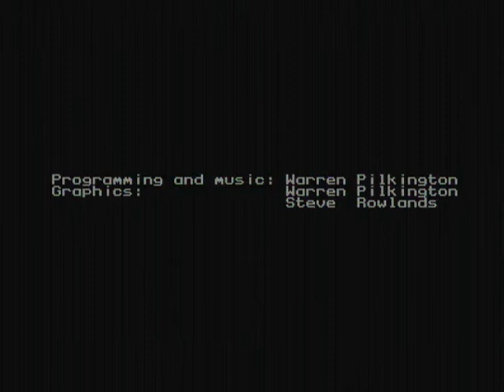Merry Xmas II - The EP (Commodore 64)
This is a music demo for the Commodore 64. It contains 6 songs. The program file size is only 13 KB and plays 16 minutes of music.

Dies ist eine Musikdemo für den Commodore 64. Sie enthält 6 Lieder. Das Programm ist nur 13 KB groß und spielt dabei 16 Minuten Musik ab.